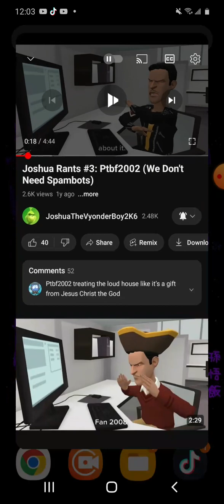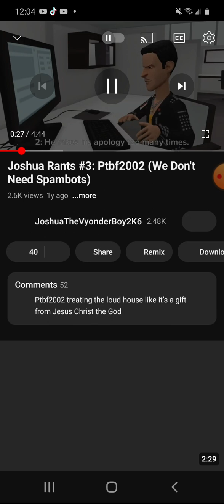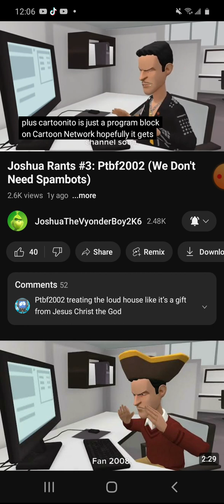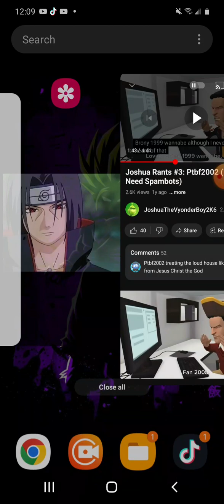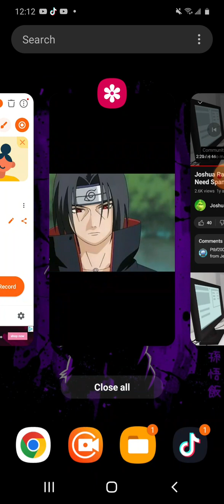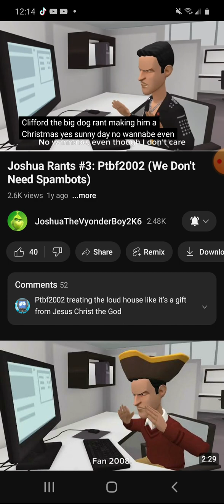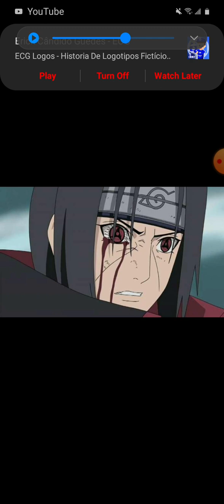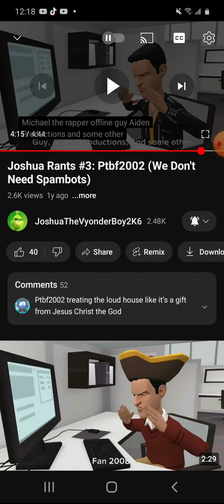Jay do a approval again name Joshua rant on